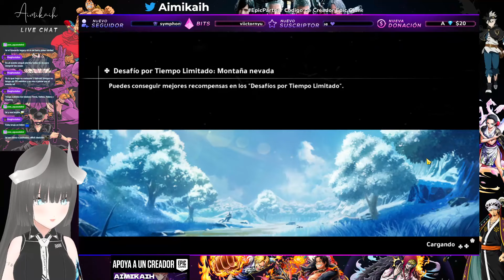🟣 Black Clover M: Compramos el pase del evento, Sigue sin salir carta de la Reina de las Brujas #44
Vídeo extraído del directo del viernes 22 de marzo en mi canal de Twitch. Recuerda que hago directos de lunes a viernes apartir de las 8 de la noche (hora México)

CODIGO DE CREADOR en EpicStore: Aimikaih